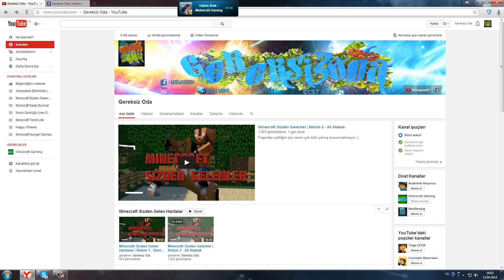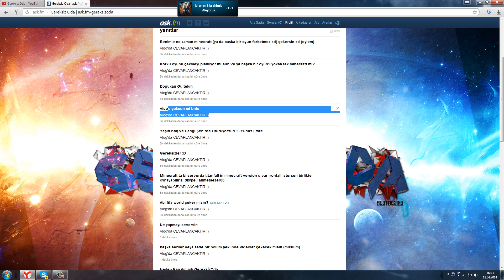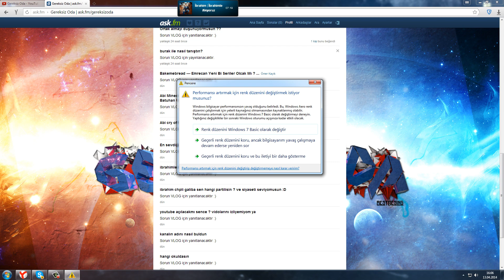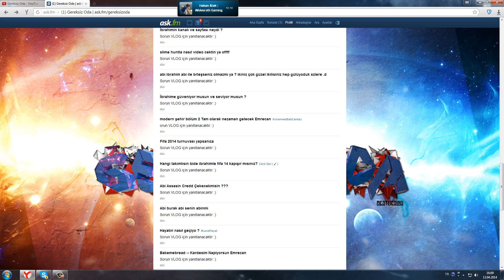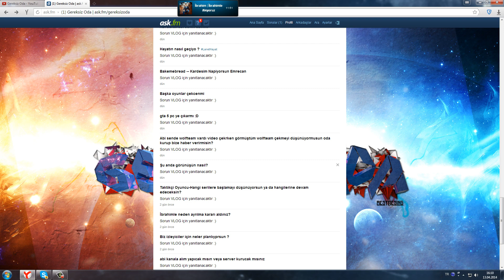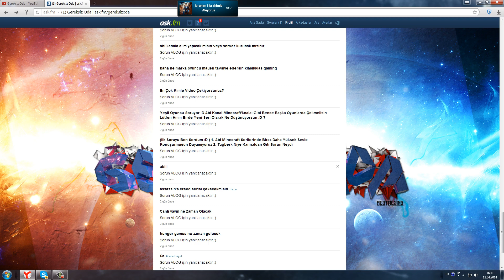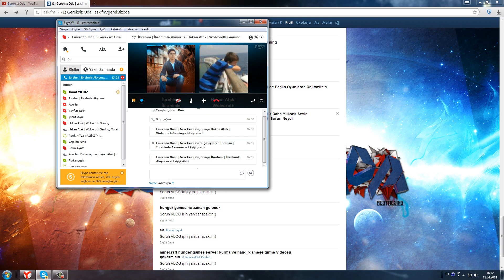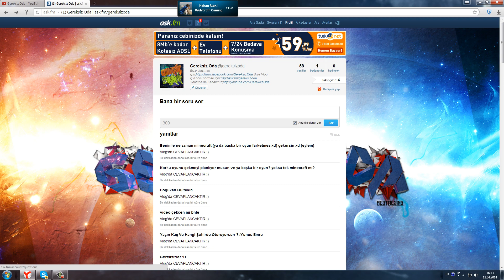1000 Abone Özel | VLOG #2 - Sesleri Yine az geliyor :D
►Yeni videomuzu beğendiyseniz,paylaşmayı,like ve yorum atmayı napmıyoruz? Unutmuyoruz :D